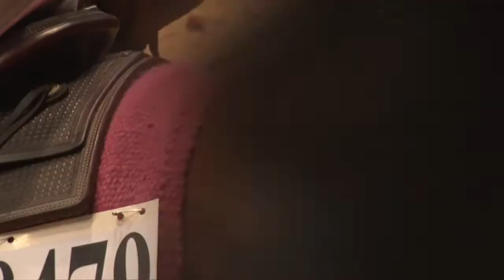2018 Quarter Horse Congress Freestyle Reining Champions